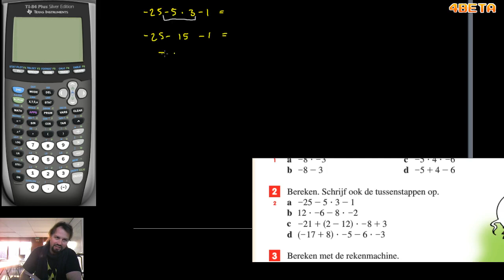Getal en ruimte - diagnostische toets hoofdstuk 4 - 1hv - formules - vraag 2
Hoofdstuk over formules en negatieve getallen.
Deze opgave gaat over rekenen met negatieve getallen

Vanuit 4Beta geef ik bijlessen en huiswerkbegeleiding voor Havo / VWO / HBO in alle exacte vakken.
Kijk ook eens op voor meer informatie hierover.

Deze video's zijn onderdeel van een project om alle lesstof waar ik les/bijles in geef ook gratis online beschikbaar te stellen. Als je ze wilt gebruiken in je les/klas/studieprogramma, dan is dat toegestaan.

Gebruik voor commerciele doeleinden is zonder toestemming niet toegestaan.